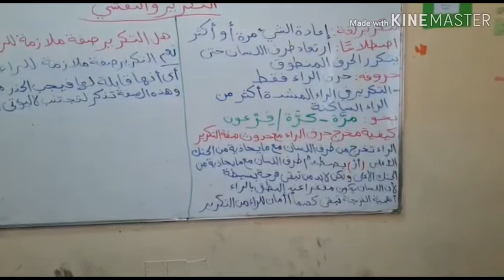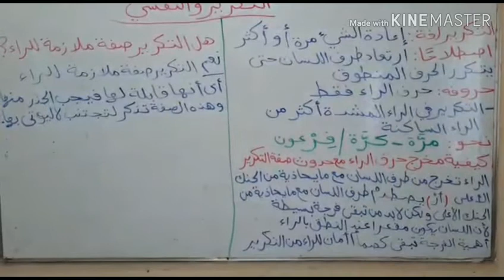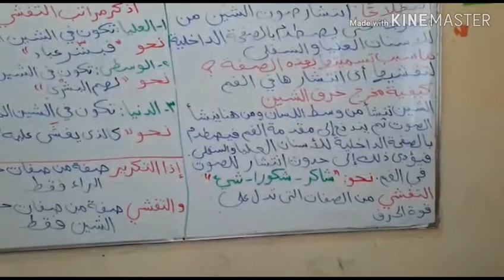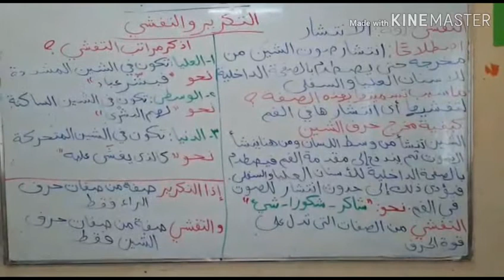التكرير والتفشي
تربية إسلامية صف حادي عشر إعداد الأستاذة فاطمة علي